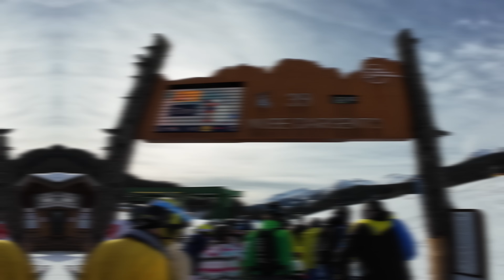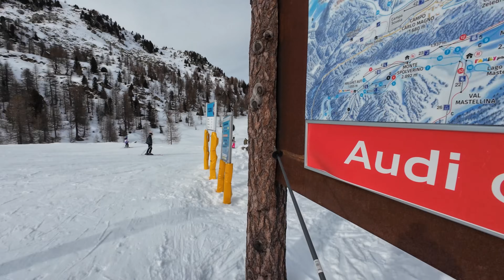MADONNA DI CAMPIGLIO - PRZEPRAWA W TĘ I Z POWROTEM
Hejka wszystkim fanom karawaningu! 🚐🎈
Mamy super wiadomość - nasz kanał JACAKI ŻYCIE NA MAXA obchodzi 5 urodziny! Chcemy świętować ten czas razem z Wami, więc szykujemy mega urodzinowy zlot karawaningowy! Spotykamy się na kempingu MOLO resort w Osieku, w weekend 24-26 maja 2024. To będzie niezapomniane wydarzenie pełne atrakcji, muzyki i świetnej zabawy.
W ramach biletu dostaniecie:
- Miejsce na kempingu z dostępem do prądu i łazienek
- Ognisko z pysznymi przekąskami i grzanym winem
- Zajęcia aerobiku i taneczne dla porannego rozruszania
- Wspaniałe igrzyska rodzinne, pełne śmiechu i rywalizacji
- Kolorowe animacje dla dzieciaków, dmuchany zamek i ludzkie piłkarzyki
- Możliwość spróbowania surfingu i zdobycia mistrzowskiego tytułu w kręglach
- Konkursy z fajnymi nagrodami i dyskoteka z DJ, aby tańczyć do białego rana
- Urodzinowy tort i toast szampanem, bo co to za urodziny bez nich?
- Dodatkowo, 10% zniżki na inne atrakcje resortu i wszystko co pyszne w restauracji oraz klubie Alter Molo
- A także rabat na usługi Wellness & Spa, żeby się zrelaksować
Ceny są super przystępne:
- 750zł za dwójkę
- 200zł za dodatkową osobę powyżej 12 lat
- 75zł za dzieci od 4 do 11 lat
- A maluchy do 4 lat - gratis!
Zapisy już trwają! Wystarczy wypełnić formularz i dokonać wpłaty.
Dane do przelewu:
VEMEGO SP. Z O. O.
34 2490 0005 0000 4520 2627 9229
W tytule przelewu:
Imię i nazwisko ( to samo co w formularzu ) - urodzinowy zlot
Będziemy się bawić od piątku po południu do niedzielnego popołudnia, z mnóstwem atrakcji i czasu na relaks.
Szczegółowy plan weekendu:
Piątek:
* Przywitanie zespołów od 14:00 do 21:00
* Od 14:00-20:00 korzystanie z atrakcji resortu MOLO we własnym zakresie ( zniżka 10% dla uczestników zlotu )
* 19:00-24:00 ognisko z kiełbasą, grzanym winem i muzyką
* Zapisy uczestników na sobotnie:
- Igrzyska rodzinne
- Ludzkie piłkarzyki
- Surfing
- Mistrzostwa w kręgle
Sobota:
* Od 8:00-20:00 korzystanie z atrakcji resortu MOLO we własnym zakresie ( zniżka 10% dla uczestników zlotu )
* 10:00-11:00 budzimy się w rytmie aerobiku, zajęcia z Gabi
* 12:00-18:00 Rodzinne igrzyska, zawody, integracja, a także animacje dla dzieci
* 19:00-24:00 dyskoteka z DJ oraz urodzinowy tort i toast szampanem
Niedziela:
* 8:00-14:00 wymeldowanie z resortu
* 10:00-11:00 poranny ruch w klimacie lat 2000
* 12:00-14:00 nagrody i dyplomy dla uczestników zabaw i konkursów
* 14:00 zakończenie urodzinowego złotu wraz z pamiątkową fotografią
Do zobaczenia na urodzinowym zlocie JACAKI ŻYCIE NA MAXA! Będzie mega!

NA WSZYSTKIE STACJE ECOFLOW KUPON -5% "ECOFLOW5"

▶ 🔥PODŁOGI MOŻESZ ZNALEŹĆ TUTAJ! , na hasło JACAKI otrzymujesz 5% rabatu